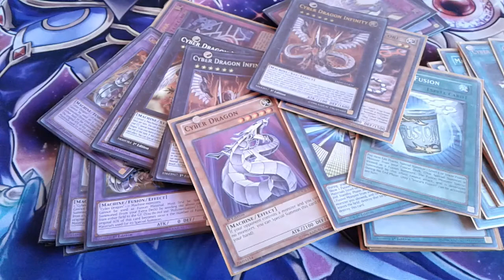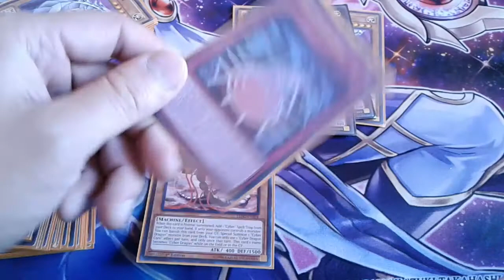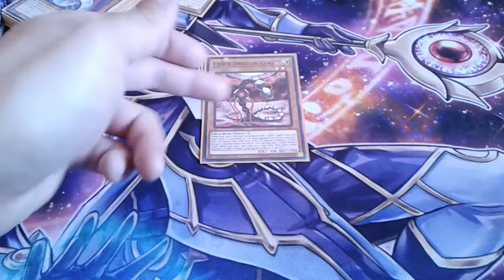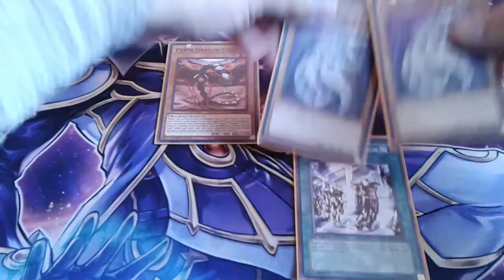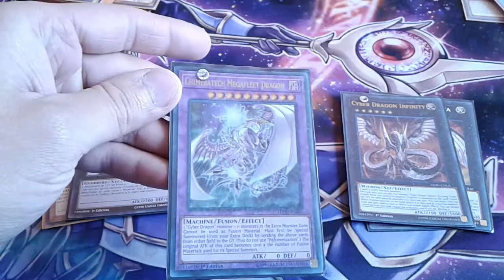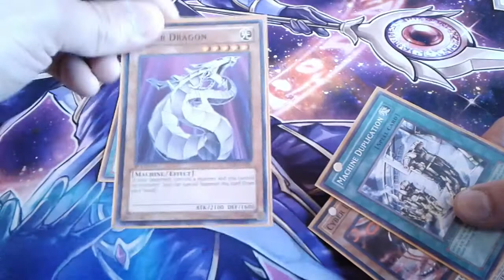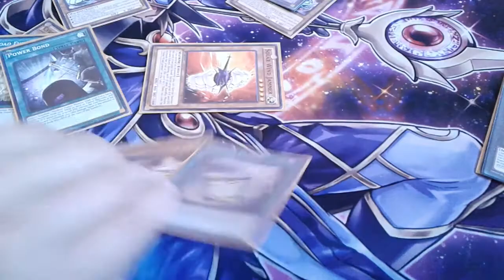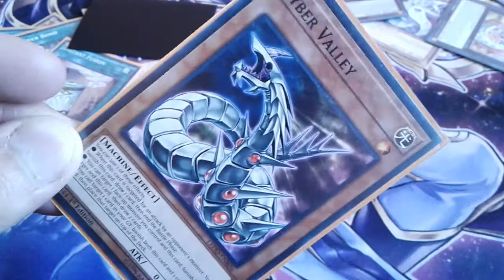COMBOS del Deck - Cyber Dragon (MAYO 2018) ver. 1.0 - Syaoran C.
Buuuuuenas amigos de yotube :)
Aqui un nuevo video, para los amantes del Deck Cyber Dragon.
espero Realmente q les guste, pero sobre todo aprendan algo nuevo
si e gusta el video dejamelo saber aqui en los comentarios y deja tu sukulento like